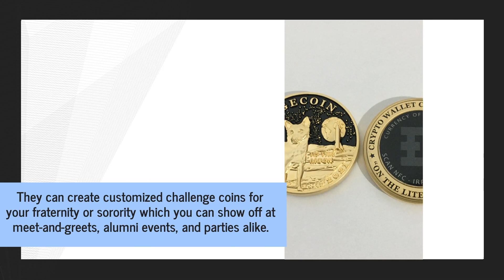A Unique Custom Merchandise For Fraternities & Sororities: Brass NFC Chip Challenge Coins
Greek Life groups nationwide can now use Gray Water Ops' custom challenge coin design service to create high-quality NFC-enabled keepsakes for members and alumni.